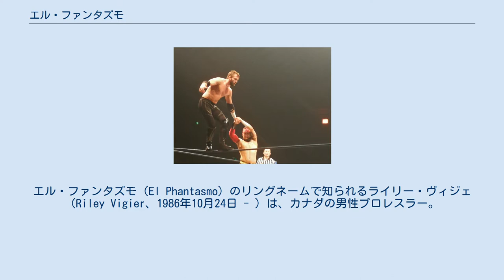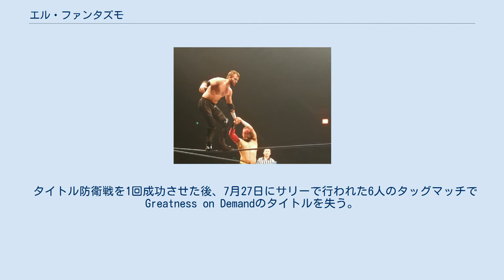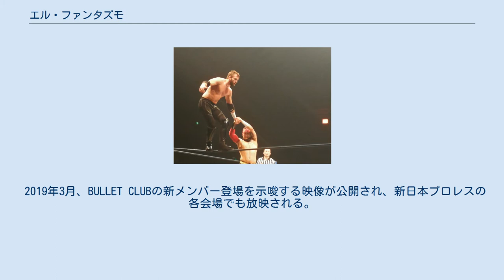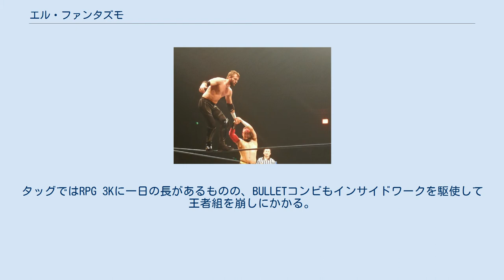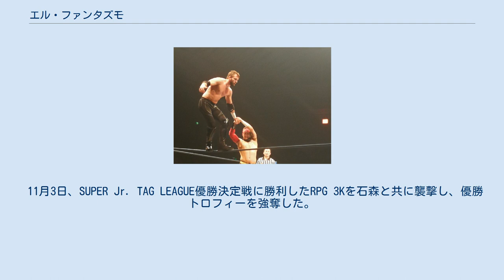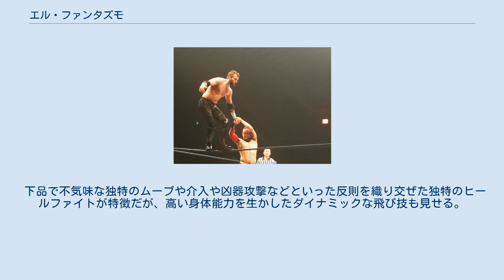エル・ファンタズモ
エル・ファンタズモ（El Phantasmo）のリングネームで知られるライリー・ヴィジェ（Riley Vigier、1986年10月24日 - ）は、カナダの男性プロレスラー。
バンクーバー出身。
2017年からRPW、2019年から新日本プロレスを中心に活動している。
 2005年10月のハロウィーンヘルで、 エクストリームカナダ選手権レスリング （ECCW）のバトルロイヤルでデビュー。
 Haloとタッグチームを結成し、2007年3月3日、バンクーバーで行われたテーブル、ラダー、チェアー形式の試合でModels, Inc.を破った後、 NWA / ECCWタグチームチャンピオンシップの第1位候補となり、バンクーバーで5月5日にチルタウンとの別のTLCマッチで最終的にタイトルを獲得しました。
 タイトル防衛戦を1回成功させた後、7月27日にサリーで行われた6人のタッグマッチでGreatness on Demandのタイトルを失う。
 2013年7月6日に最初のECCWチャンピオンシップを獲得。
 2014年1月18日、ラダーマッチのボールルームブロール1で「Ravenous」ランディマイヤーズに優勝。
 2016年1月16日、Ballroom Brawl 5でスチールケージの試合でScotty Macを破ってECCWチャンピオンシップを2度獲得。
 2017年1月14日にBallroom Brawl 7でカイルオライリーにタイトルを失う。
2017年のECCWでの最後の試合は、2017年5月27日にカナダ選手権で行われ、アンディバードに敗北。
 2017年6月4日、デビッド・スター戦でRPWに初参戦。
 2018年9月に行われたブリティッシュJカップに出場。
16人のトーナメントを勝ち抜き、優勝した。
 2019年5月19日、ラダーマッチで行われたRPWブリティッシュクルーザー級王座選手権でデビッド・スターに勝利し、第19代王者となる。
 2020年2月14日、ヨークホールで行われたRPWブリティッシュクルーザー級王座選手権でマイケル・オクに敗れ王座を陥落する。
 2019年3月、BULLET CLUBの新メンバー登場を示唆する映像が公開され、新日本プロレスの各会場でも放映される。
 5月4日、福岡国際センター大会で、「X」と発表されていた新メンバーはファンタズモであると発表される。
また、同日行われたタッグマッチではウィル・オスプレイからピンフォールを奪う。
 5月13日から行われたBEST OF SUPER Jr.26に初出場し、Bブロックにエントリー。
6勝3敗の戦績を収め、Bブロック3位となった。
 6月16日、メインでIWGPジュニアタッグ王座戦として、王者のROPPONGI 3K（SHO&YOH）に石森太二&エル・ファンタズモ組で挑戦。
タッグではRPG 3Kに一日の長があるものの、BULLETコンビもインサイドワークを駆使して王者組を崩しにかかる。
終盤、石森太二&エル・ファンタズモ組はダーティーファイトを解禁。
ファンタズモがYOHに急所攻撃を見舞うと、石森がサイファーウタキ。
そして最後はファンタズモがCR IIでYOHを沈め、新チャンピオンとなる。
 8月23、24，25日の3連戦で行われたSUPER J-CUP2019でトーナメントを勝ち抜き、決勝でドラゴン・リーを破り初優勝。
試合後のマイクでオスプレイの持つIWGPジュニアヘビー級王座への挑戦を表明した。
 9月16日、第8試合でザ・バーズ・オブ・プレイ（ウィル・オスプレイ&ロビー・イーグルス）と防衛戦。
8.31イギリスでノンタイトル戦ながら石森&ファンタズモ組を下しているザ・バーズ・オブ・プレイは、高度な連携技、華麗なハイフライムーブでBULLET攻略を図るが、王者組も巧みなインサイドワークで応戦し、最後は孤立したイーグルスを、石森のブラディークロスからファンタズモのCR IIで撃沈。
IWGPジュニアタッグ王座初防衛に成功した。
 10月14日、IWGPジュニアヘビー級王座でオスプレイと対戦。
序盤はクリーンファイトを展開していたが途中でダーティーファイトを解禁。
途中で石森が乱入するも、イーグルスに排除されるなど終盤まで攻守が激しく入れ替わった熱闘だったが最後はオスプレイのヒドゥンブレードからのストームブレイカー...